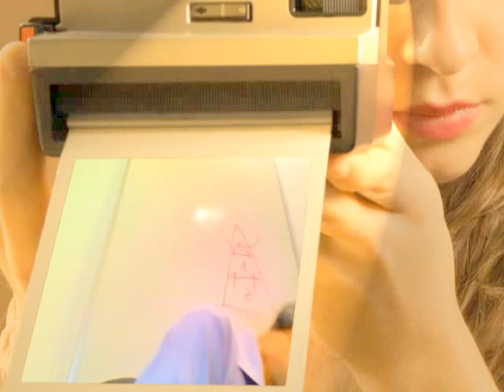Couple Shafted by NICE police - Bob and Marie Jackson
Police conned their way into the home of the couple battling theft from gangsters.
Arrested and held at station, whilst their home is invaded by gangsters.
Corruption in british Police Must Stop. Covered by Channel 4 Dispatches covering.